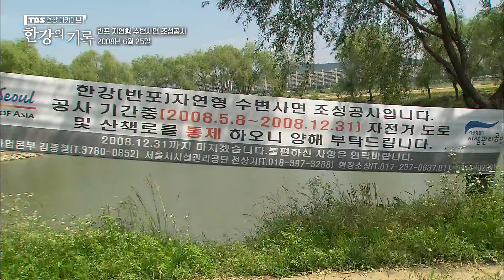반포 자연형 수변사면 조성공사 ┃ TBS 한강의 기록 2008-06-25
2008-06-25 반포 자연형 수변사면 조성공사
TBS 영상 아카이브 [한강의 기록]